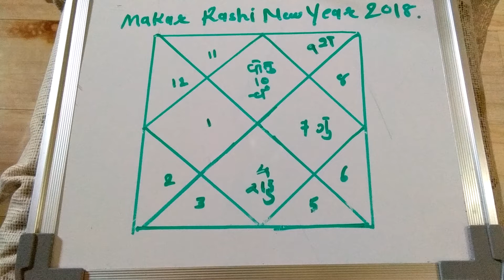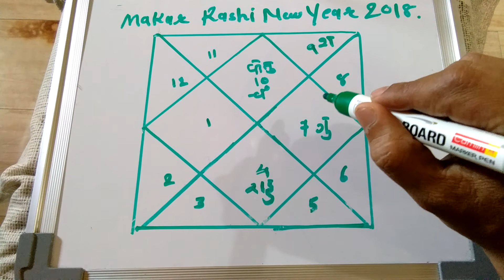Makar Rashi New Year 2018.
New House, car, Assets.